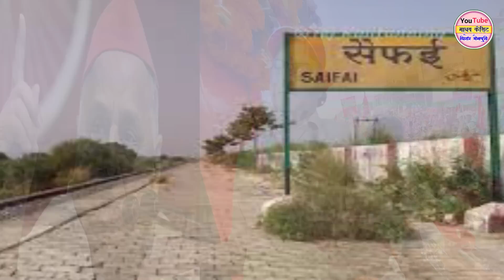श्री मुलायम चालीसा / जय हो मुलायम ज्ञान के सागर / हैं अखिलेश जी लोक उजागर / mulayam chalisa seetu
देहाती भजन , लगुरिया , देहाती होली , धार्मिक रसिया , मल्हार और अन्य कार्यक्रम सुननें के लिये हमारे चैनल को subscribe करें. हमारे चैनल के हिट गायक ...सीटू शास्त्री , सनोज माधव , बबलू शास्त्री , मायाराम शास्त्री , सुनील शास्त्री , माधुरी शास्त्री , कीरती यादव ,विशेष शास्त्री , भोले शास्त्री , ध्रुब शास्त्री , सोनू शास्त्री ब अन्य#seetu_madhav_sapa